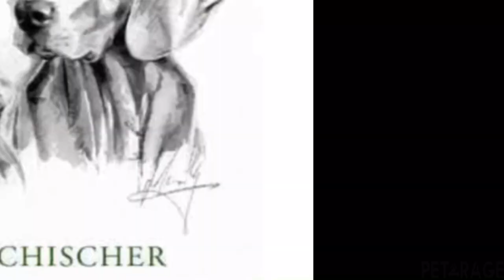About the Weimaraner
Spend 4 minutes learning about the Weimaraner. The loyal, stealthy "grey ghost" of the dog world.